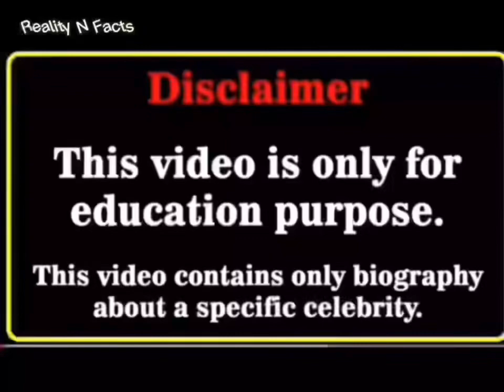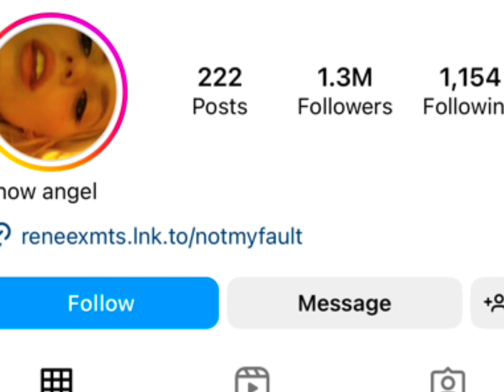Ben Azelart Vs Renee Rap Real Age , Lifestyle ,Biography and Maritial Status 2024